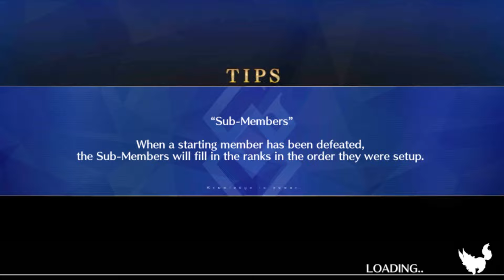[FGO] Suzuka Gozen [My Room/Diálogos Español] [Fate Grand Order]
Finalmente ha llegado la chica obsesionada con ser una JK y encontrar a su amor destinado, pero que además no lleva calzones, es una lástima los pocos diálogos que tiene, debería tener al menos más interacciones también con los Servants que se vieron envueltos en los eventos de CCC, pero bueno...

Al menos los datos de su biografía dan bastante contexto sobre ella. Conozcan más a la Gal kitsune.

¿Quieres más contenido de Fate GO?